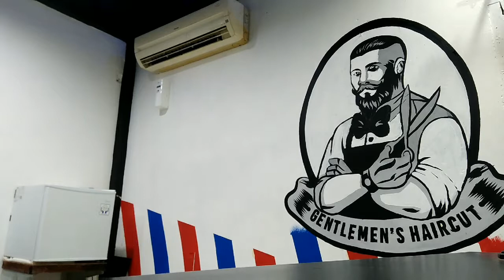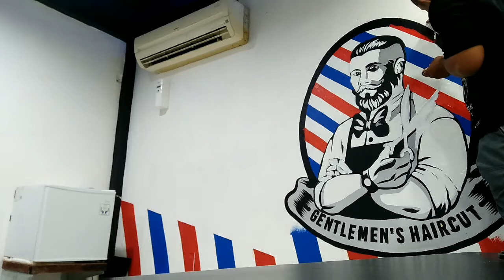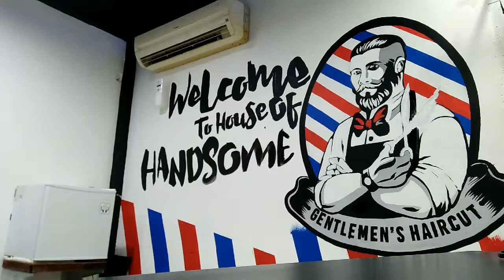INDONESIA MURAL MR. DOFF INDONESIA FT SHCIZOPUNKROCK X KILLA THE PHIA (SERGEANTBARBERSHOP)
Indonesia Mural Sergeant GENTLEMAN'S  Haircut
Feat
Let's Go SHCIZOPUNKROCK Padang Sumatera Barat Indoesia
Revenge of Hypocrite KILLA THE PHIA Banda Aceh Indonesia